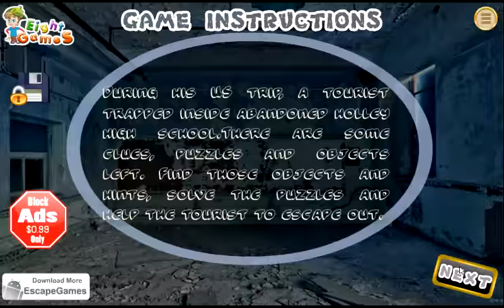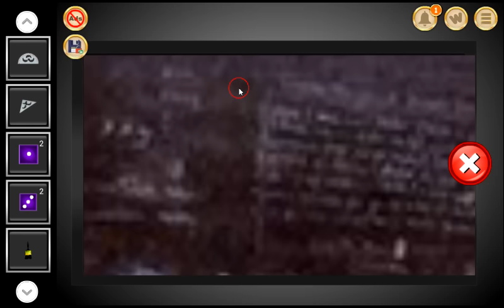Escape From Abandoned Holley High School walkthrough EightGames.